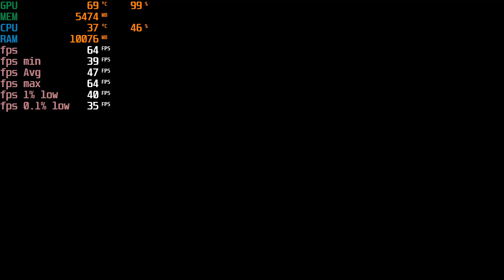GTX 1060 6GB + Xeon E5-2630 v4 - Halo Infinite - 1080p medium settings